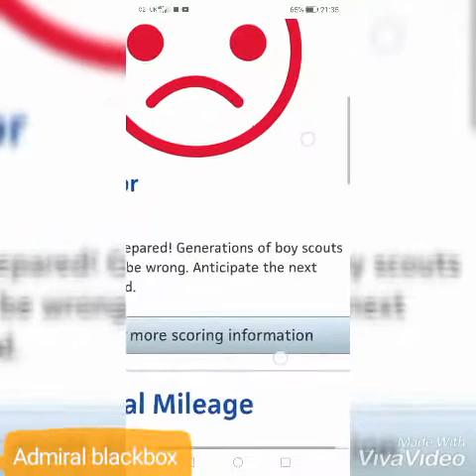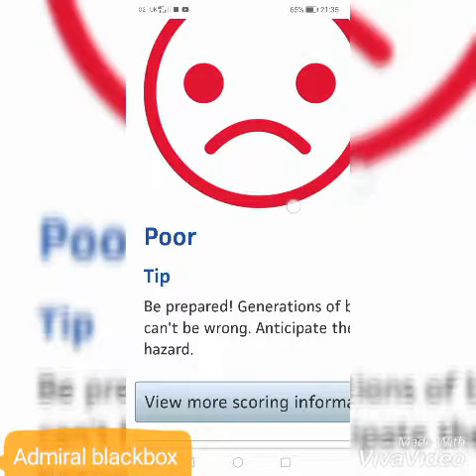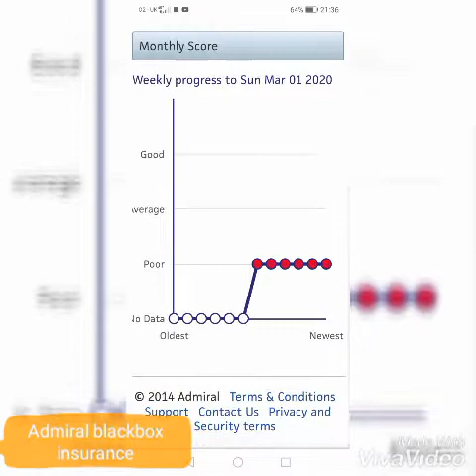Admiral blackbox insurance Overview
This is a quick video talking about Admiral Black box insurance is it worth it for the younger driver